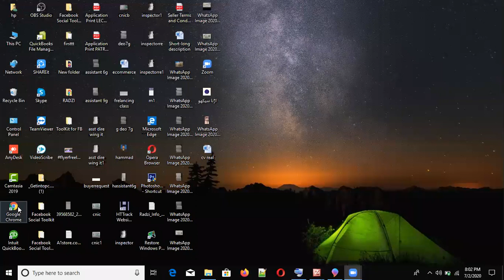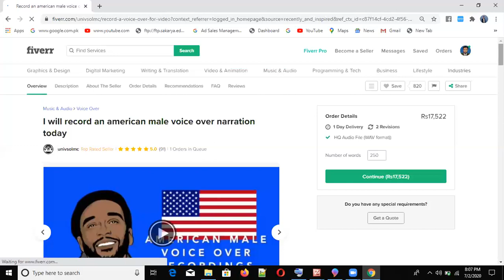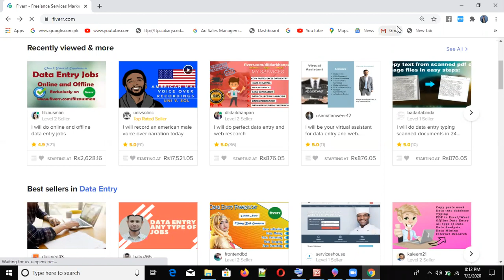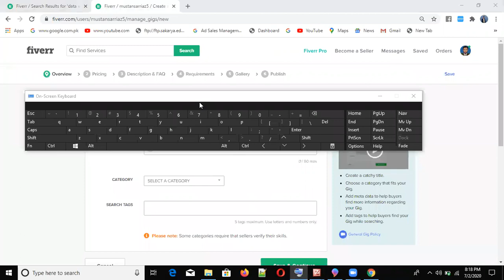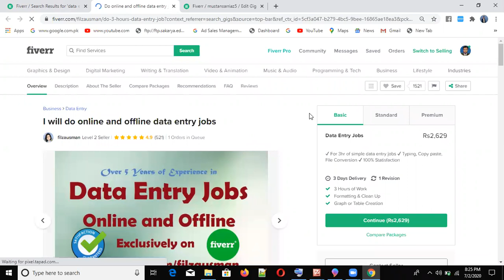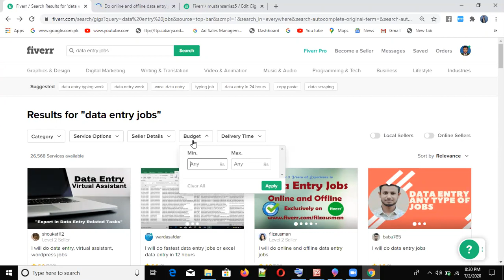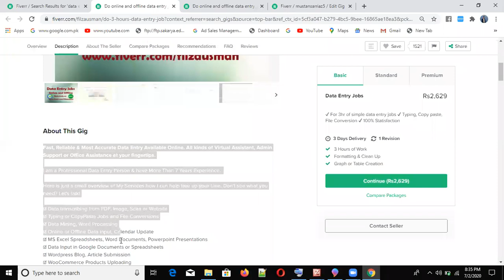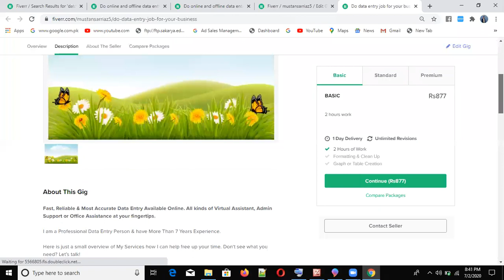freelancing lec 3